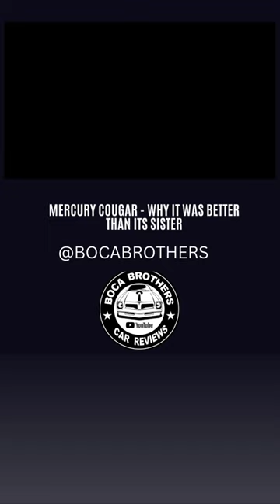MERCURY COURGAR WHY IT WAS BETTER THAN ITS SISTER